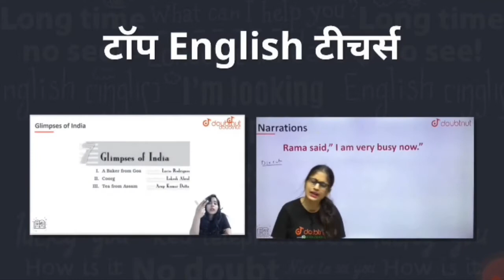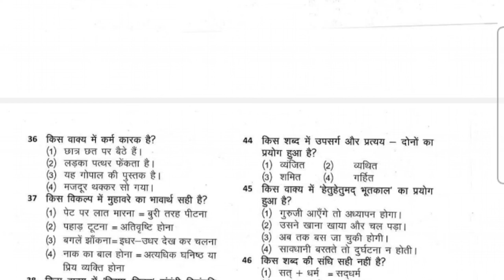RPSC SI question paper with answers raj si exam answer key | raj si bharti answer key raj answer key